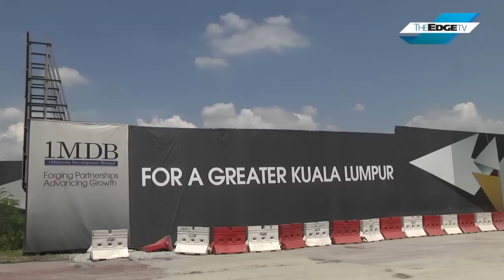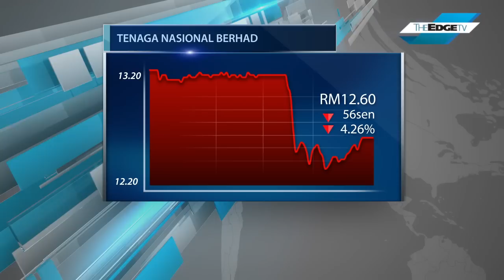CONFIRMED: TNB TO BUY STAKE IN 1MDB POWER PLANT